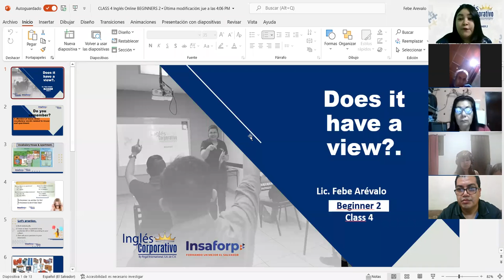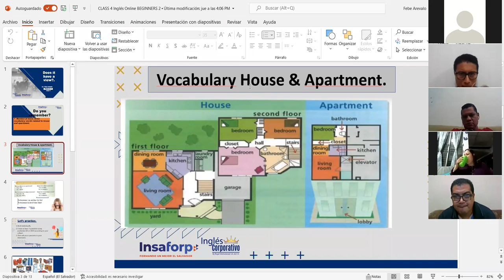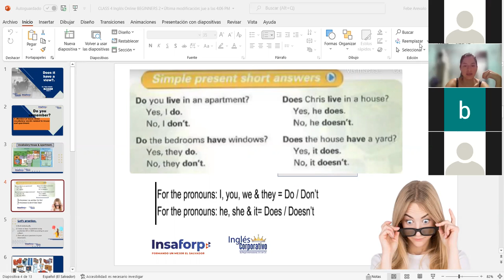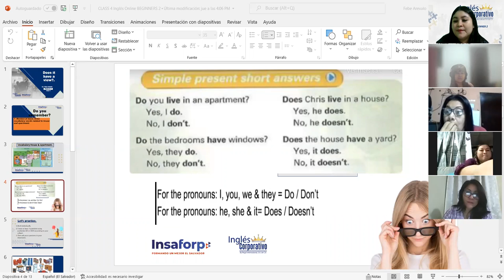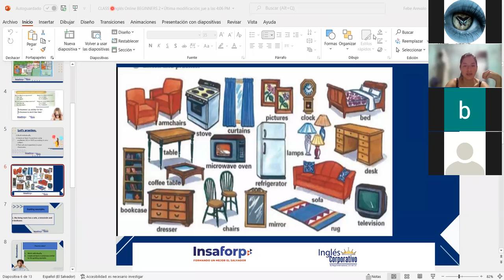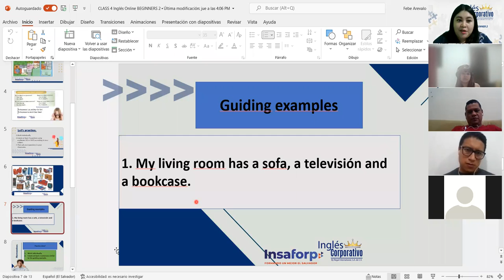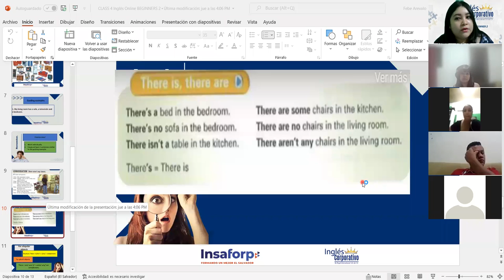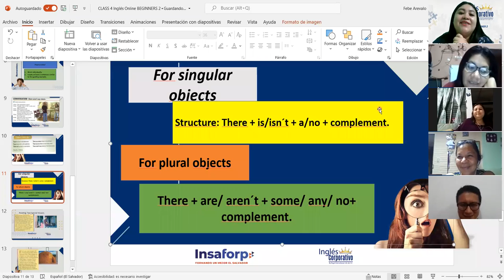Ingles Corporativo-Simple present short answers and Vocabulary: Furniture. Class#4, day#4.